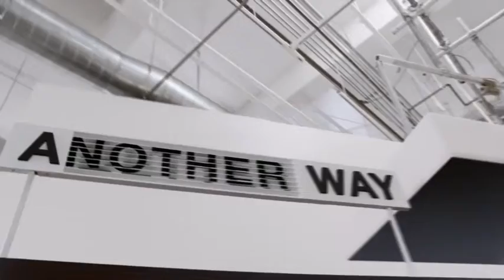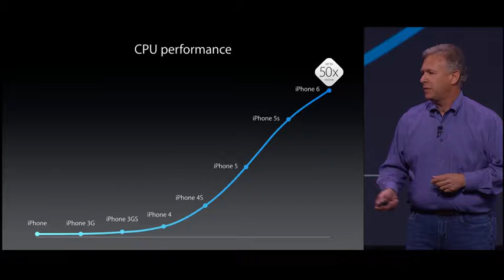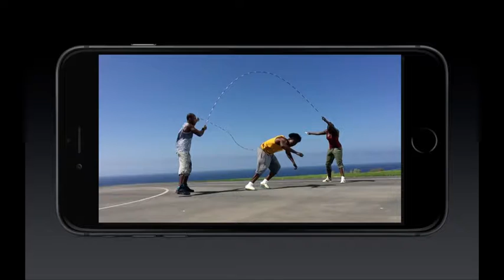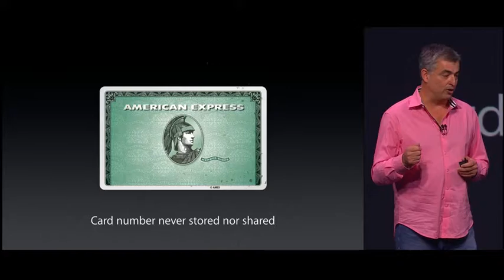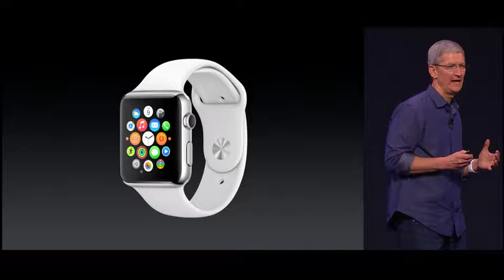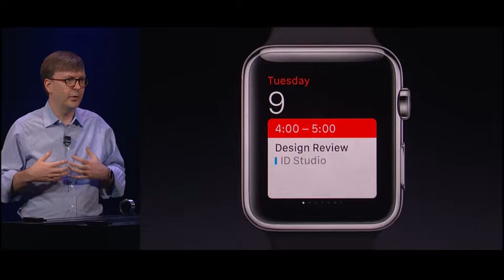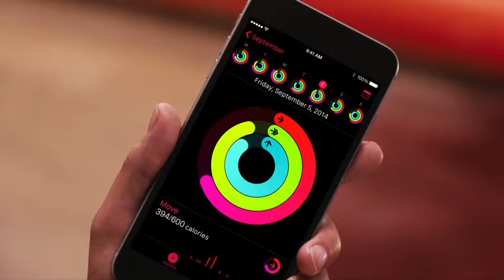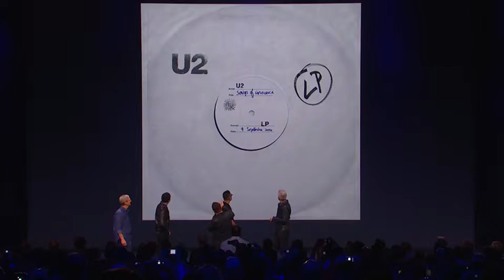Apple Special Event, September 2014